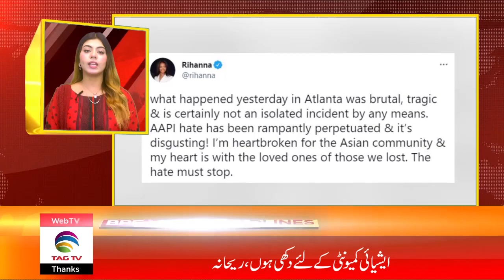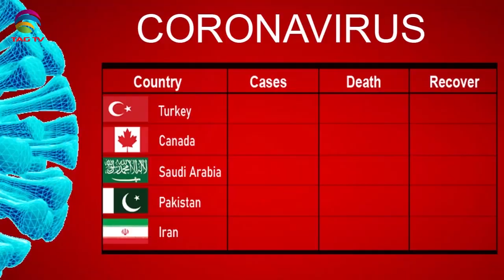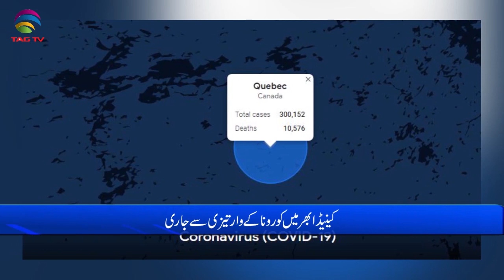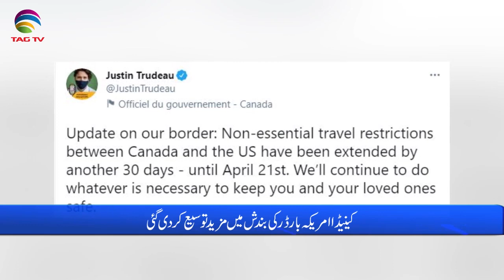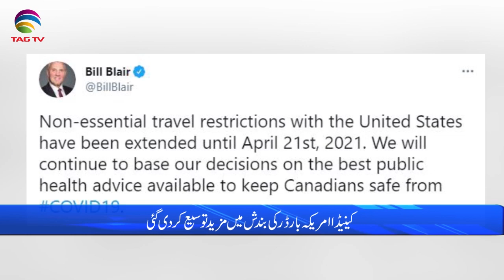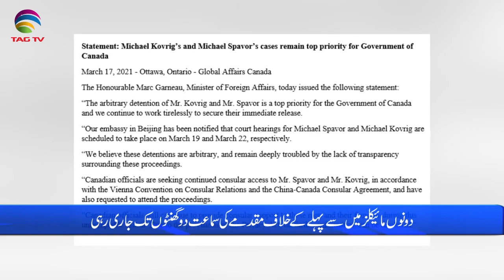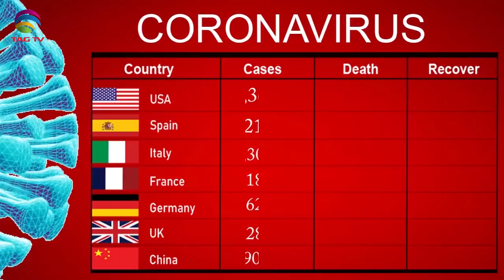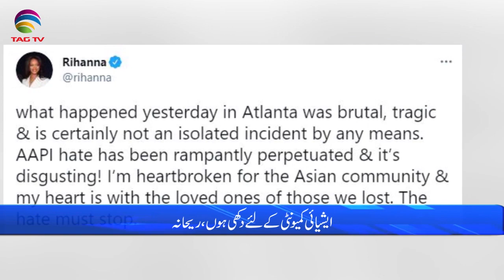International & Canadian News Bulletin in Hindi/Urdu - March 19, 2021